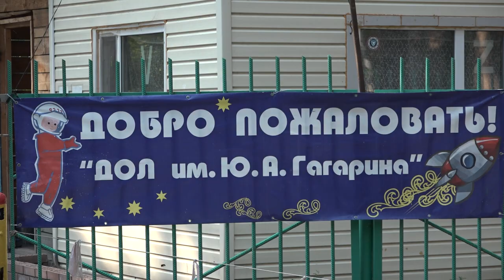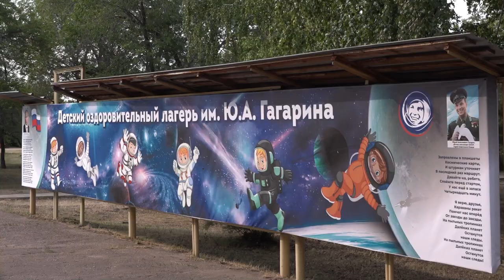Открытие смены в ДОЛ имени Ю.А. Гагарина